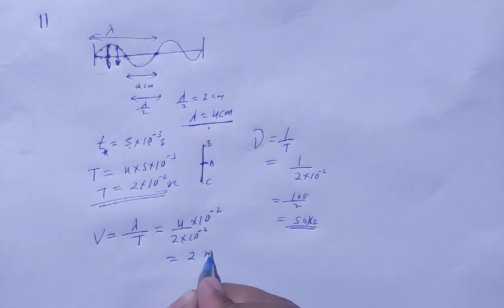H.C. Verma Solutions - Wave Motion and Waves on a String - Chapter 15, Question 11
11. A particle on a stretched string supporting a travelling
wave, takes 5'0 ms to move from its mean position to
the extreme position. The distance between two
consecutive particles, which are at their mean positions,
is 2'0 cm. Find the frequency, the wavelength and the
wave speed.